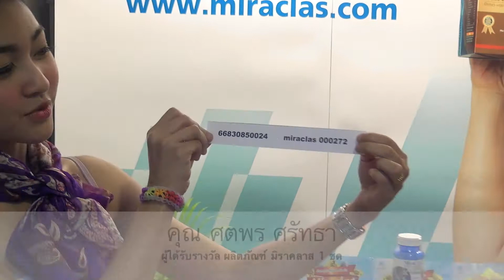จับรางวัล มิราคลาส ครั้งที่ 1 วันที่ 14 ส.ค.57 (ผลิตภัณฑ์เพื่อคนอยากสูง)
มิราคลาส อยากแจก แจกยาว 2 เดือน (ส.ค.57-ก.ย.57)
1.ทองคำแท่งหนัก 1 บาท 1 รางวัล
2.iPad Mini 16GB (Wifi-Cellular)
3.ผลิตภัณฑ์มิราคลาส 5 ชุด
อย่าลืม! ส่งรหัสคูปองเข้ามาร่วมสนุก เยอะๆๆ นะคะ